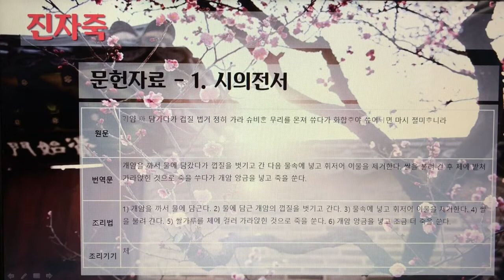[촬영] 한국의 전통죽(Korea Traditional Porridge) - 203. 진자죽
1개 레시피를 1개 영상으로 만들었습니다.